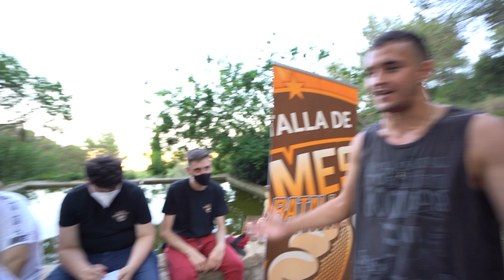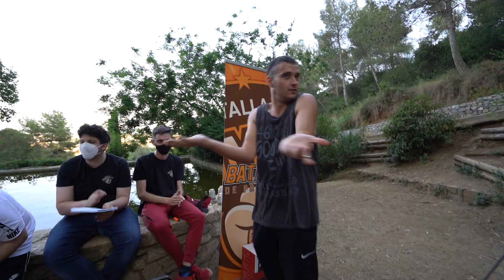((RANDOM 😂)) NG vs SALCADORE | JUNIOR BATTLE (3º Puesto)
Bienvenidos a la primera edición de la Junior Battle, vais a flipar con el nivelazo de los chavales/as, son el FUTURO del FREESTYLE de ESPAÑA.

Insta BDP: @batalladepromesas

Insta organizador: @goodjy_bdp